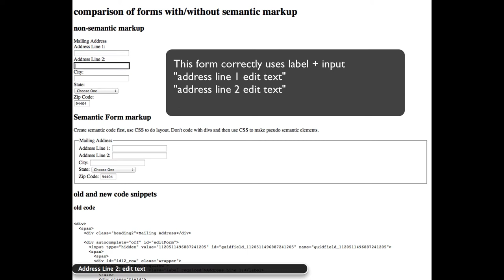Semantic form structure for accessibility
This short video shows the impact of using fieldset + legend instead of divs for form structure. It also shows how VoiceOver announces the required attribute.